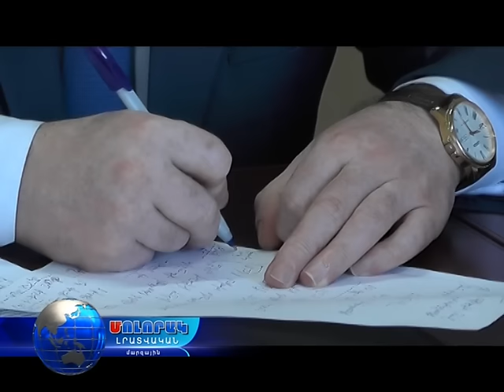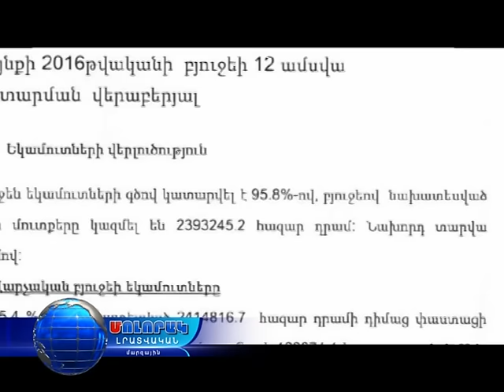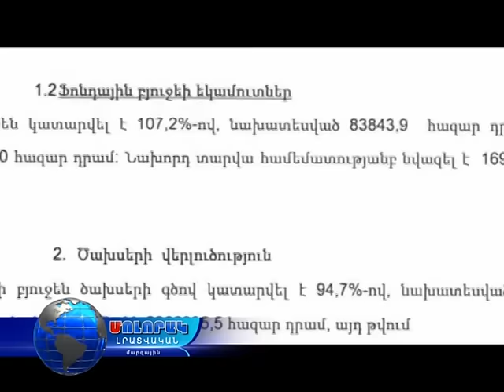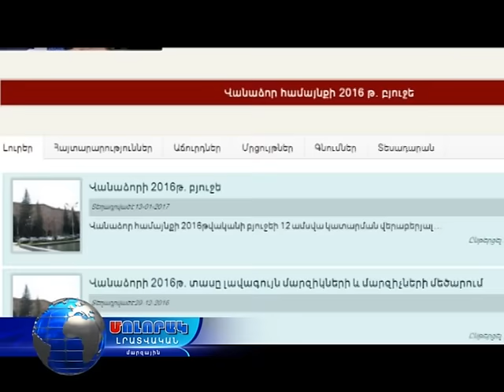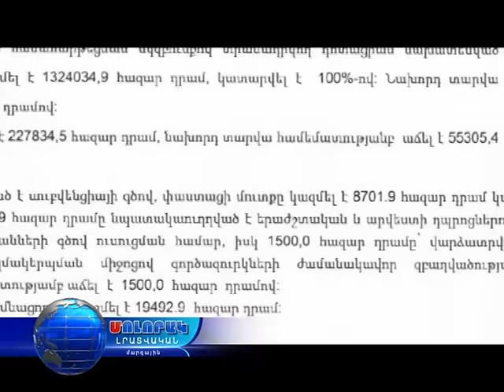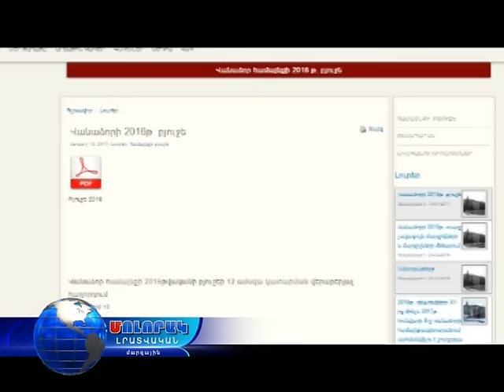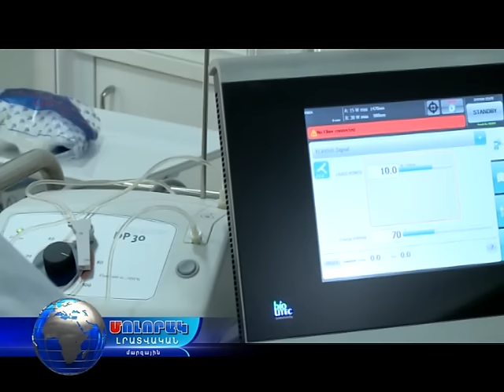Մոլորակ լրատվական գլխավոր թողարկում 16.01.17